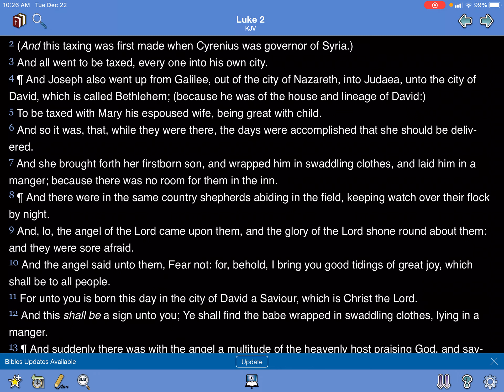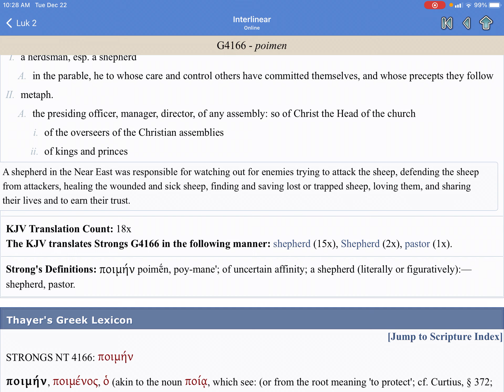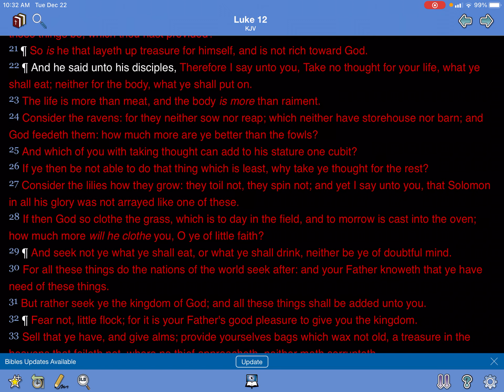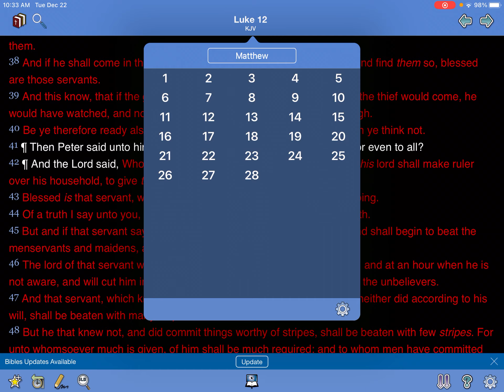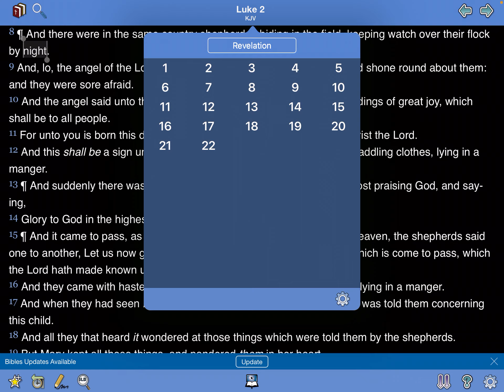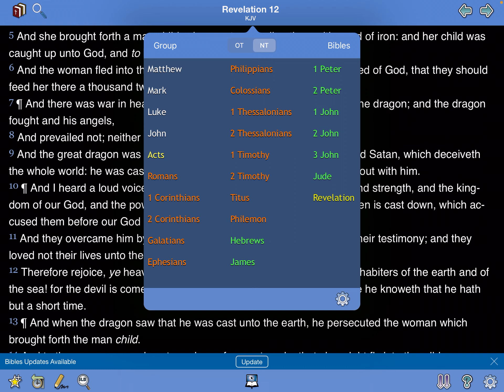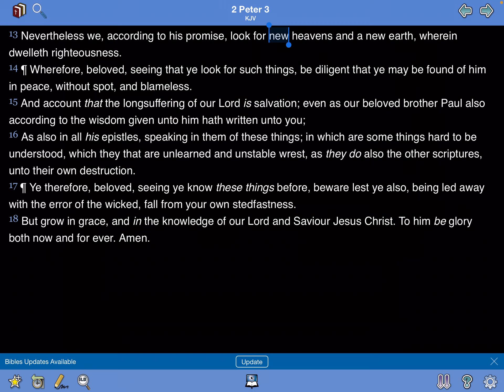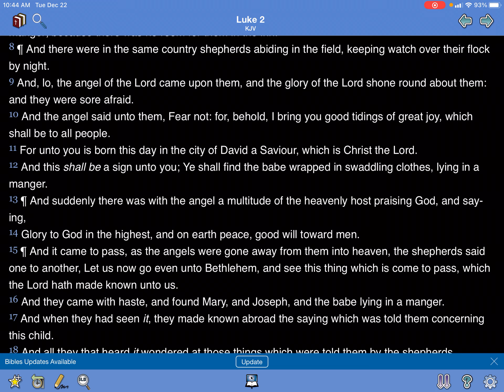That Was Then This Is Now (Coming Of Our Lord)